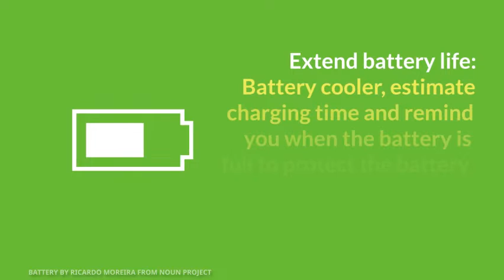Battery Life Saver,cooler & Health Test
Battery saver is a light, fast and smart battery app that helps you to save battery life and improve battery health. With effective battery saver, smart battery monitor, fast battery charger and more battery modules, you are free to have a full control over the battery usage and take a good advantage of the limited battery capacity.
Professional temperature monitoring and controlling app that detects and closes heavy resource consuming apps to reduce CPU usage and lower phone temperature.

Features (Totally Free):